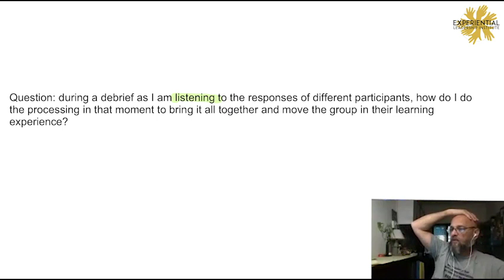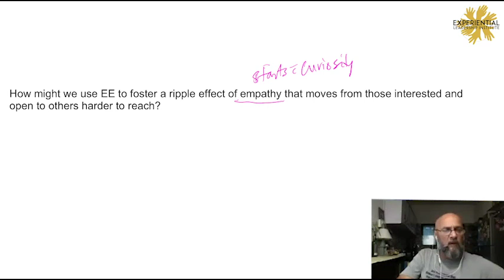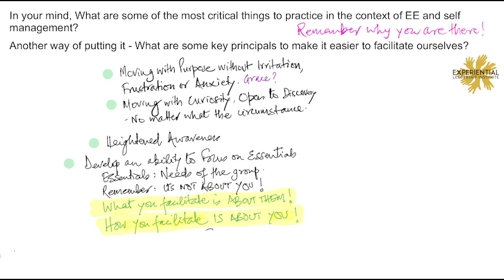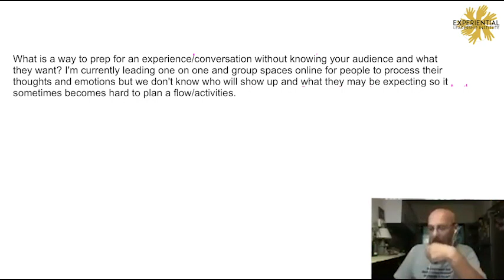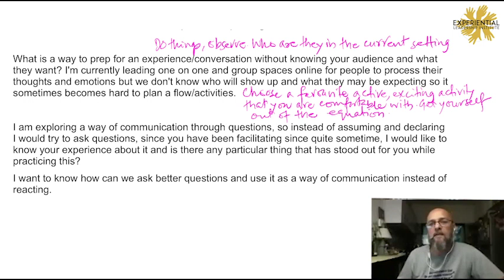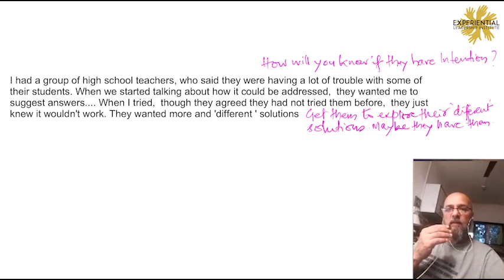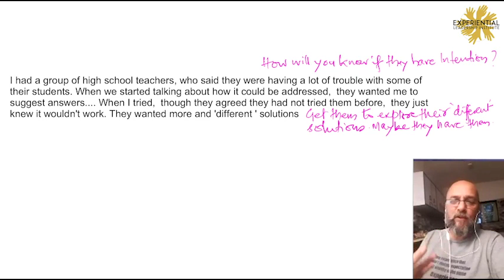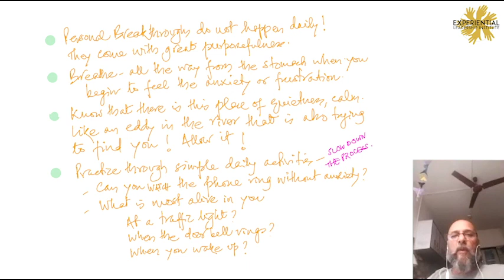ELI Quest - Episode 1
Here are the questions explored in this episode:

1) During a debrief, as I am listening to the responses of different participants, how do I do the processing in that moment to bring it all together and move the group in their learning experience?

2) How might we use EE to foster a ripple effect of empathy that moves from those interested and open to others harder to reach?

3) In your mind, what are some of the most critical things to practice in the context of EE and self management? Another way of putting it - What are some key principals to make it easier to facilitate ourselves?

4) How do we marry the content with skills? In context with 21st century skills (critical thinking, creative thinking, communication and collaboration) that are required for current job scenarios and the school curriculum which is important for passing out?

5) What is a way to prep for an experience/conversation without knowing your audience and what they want? I'm currently leading one on one and group spaces online for people to process their thoughts and emotions but we don't know who will show up and what they mat be expecting so it sometimes becomes hard to plan a flow/activities.

6) I am exploring a way of communication through questions, so instead of assuming and declating I would try to ask questions, since you have been facilitating since quite sometime, I would like to know your experience about it and is there any particular thing that has stood out for you whole practicing this? I want to know how can we ask better questions and use it as a way of communication instead of reacting.

7) I had a group of high school teachers, who said they were having a lot of trouble with some of their students. When we started talking about how it could be addressed, they wanted me to suggest answers. When I tried, though they agreed they had not tried them before, they just knew it wouldn't work. They wanted more and 'different' solutions.

8) What is the difference between 'influence' and 'manipulation' in the context of a leadership role played by the facilitator? Can I influence someone without manipulating the process that gives me a result?